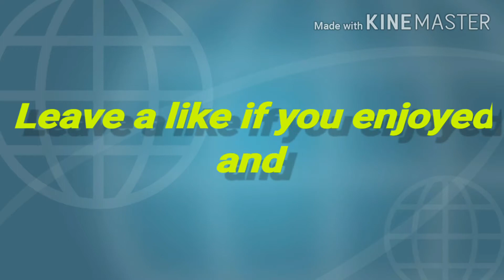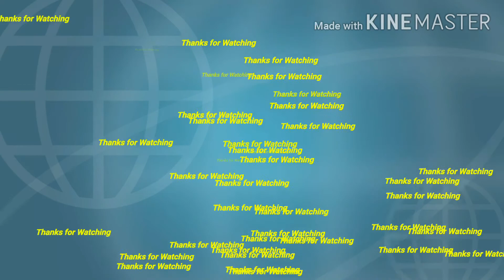Killshot + Javelin Rack Gameplay on Patterson Station Map | Mech Arena | CrossKill Gaming